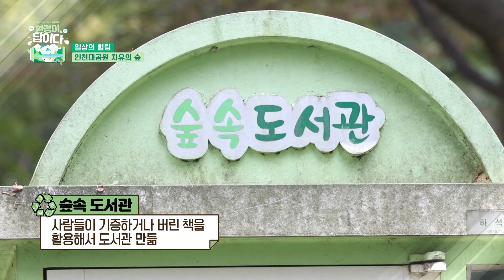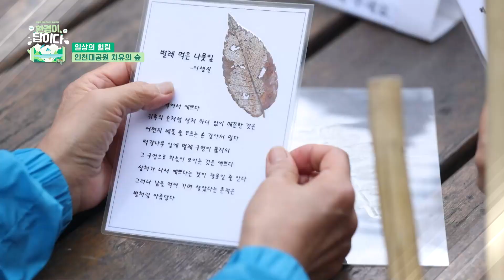일상의 힐링(환경이 답이다_28회)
환경특별시 인천의 2022 환경 특별 솔루션!

"경 MC혜빈 정식 발탁 축"

현수-혜빈 두 MC가 오늘은 인천 대공원으로 떠납니다

열심히 지킨자! 즐겨라~~

환경보전에 열심히인 만큼 자연이 주는 선물도 놓칠 수 없겠죠!!

아는만큼 보인다, 환경이 답이다!